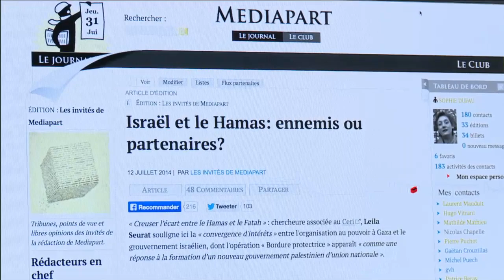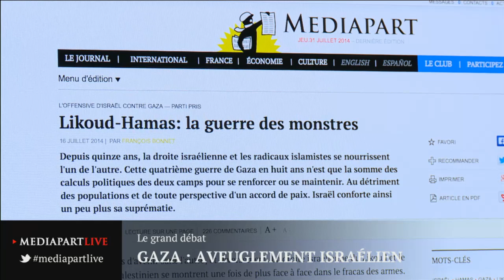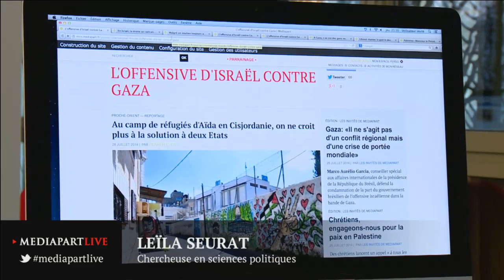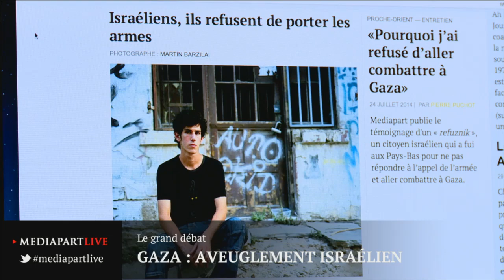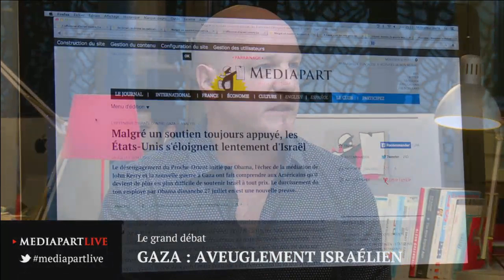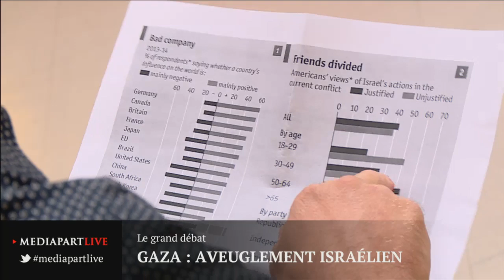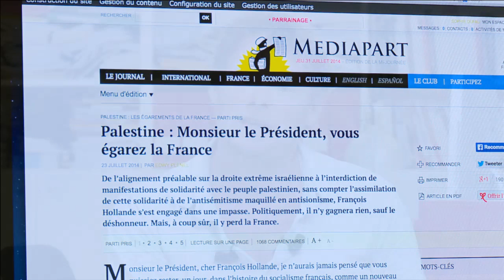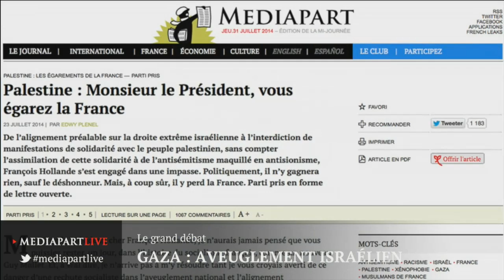«En direct de Mediapart» : Gaza, aveuglement israélien, réalité du terrain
Nos journalistes Thomas Cantaloube et Pierre Puchot (de retour d'Israël et de Palestine) recevaient Leila Seurat, chercheuse associée au Ceri, et Mego Terzian, président de Médecins sans frontières (MSF).
Émission diffusée le 31 juillet 2014.